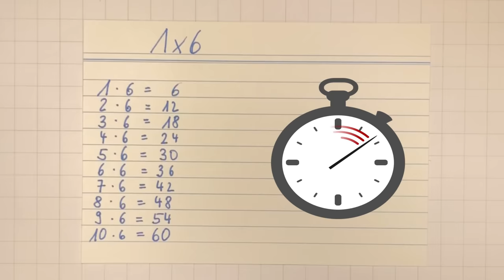Einmaleins (1x1) lernen! Schnell, dauerhaft & zuverlässig! | Lehrerschmidt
Wie bringt man den Kindern eigentlich dauerhaft das Einmaleins bei? Was muss man beachten? Wie geht man vor? Welche Methode ist erfolgreich? Ich berichte aus der Praxis. So haben meine Schüler das 1x1 gelernt!

Moin,

Du hast Lust auf hin und wieder ein bisschen Bildung? Dann solltest du dir diese Links anschauen!

Dein
Lehrerschmidt